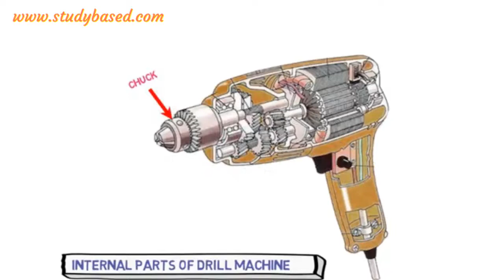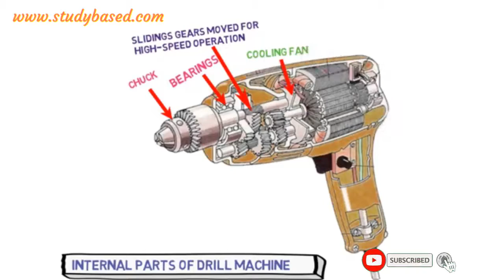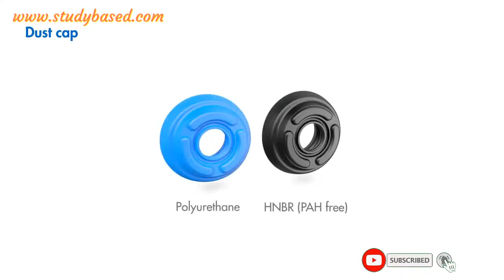A view of internal parts and system process of drill machine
Today's video will show you the Internal Parts of the drill machine. Which will help you a lot in the field of Mechanical engineering Study

Internal Parts of drill machine
internal parts of drill machine, How to find the problem in drill machine, Internal view of drill machine, how to repair drill machine, Drill Machine, internal parts of drill, How to, Chuck, Bearings, Slidings gears moved for high-speed Operation, Cooling Fan, Universal (AC/DC) Motor, Brush, commutator, Bearings, Lock-On Switch, Cable Clamp, Trigger Switch, Jaws for Holding Drill bits,